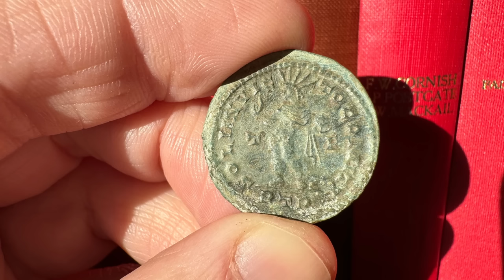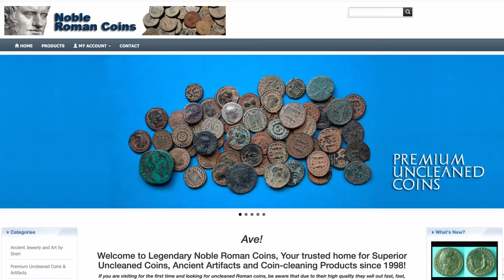The Roman Cults that Rivaled Christianity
Could the cults of Sol Invictus or Mithras have replaced Christianity?

My new book, "Insane Emperors, Sunken Cities, and Earthquake Machines" is now available!

Chapters:
0:00 The god Sol
0:54 Mithras
1:37 Elagabal
1:59 Sol Invictus
4:10 Noble Roman Coins
5:21 Constantine and Sol
6:13 Rivals of Christianity
6:59 Lingering influence